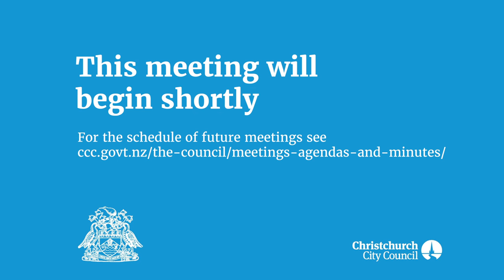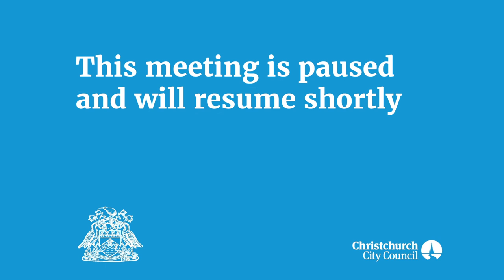12.02.19 - Christchurch City Council Meeting - Annual Plan